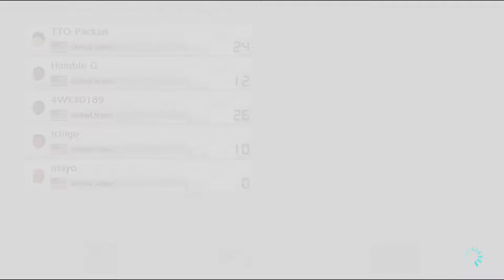WE CREATED A VILLAIN!!!!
RIP Blackcloud we created a villain!